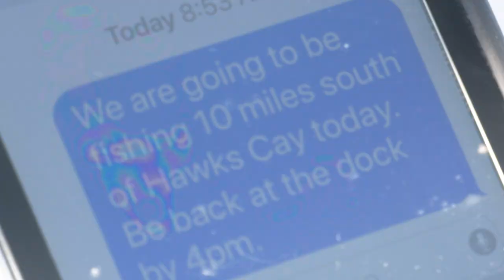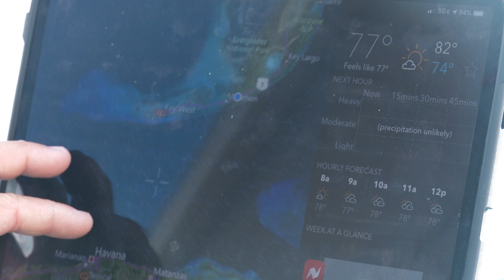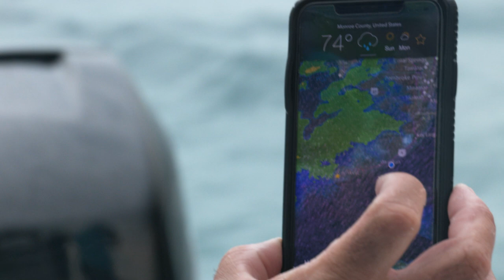BARRACUDA FEEDING FRENZY On The Rubble Piles!! | Saltwater Experience | Fishing in the Florida Keys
Capts Tom and Rich make a short trip to a nearby man-made haven for the ferocious Barracuda.

WIN A FISHING VACATION AT HAWKS CAY!

Waypoint TV is the best place to watch our shows. You can see every season and episode here:

Waypoint is the ultimate outdoor network featuring streaming of full-length fishing and hunting television shows, short films and instructional content, a social media network, Podcast Network. Waypoint is available on Roku, Samsung Smart TV, Amazon Fire TV, Apple TV, Chromecast, Android TV, IoS devices, Android Devices all for FREE! Join the Waypoint Army by following them on Instagram at the following accounts

You can follow Tom Rowland on Instagram @tom_rowland and keep up with all of his podcast episodes here: